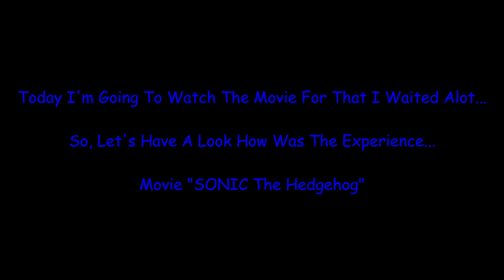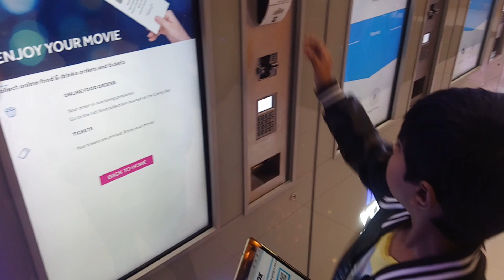Sonic movie Vlog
Today I'm going to watch the movie for that i waited alot.
So, let's have a look how was the experience...

Movie "SONIC The Hedgehog"